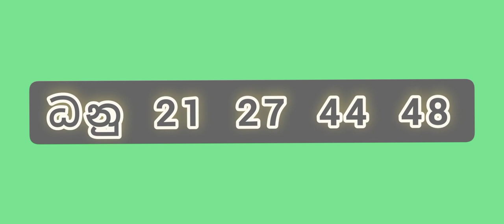Hadahana] 79 ] NLB lottery show ] Lottery result ] lotharai dinum anka ] 2022.05.29 ]released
mahajana samaptha
lagna wasanawa govisetha
sanwardana wasanawa
mega power
jathika sampatha
super ball
ada kotipathi
jayoda
supiri wasana
kotipathi kapruka

කෝටිපති කප්රුක
මහජන සම්පත
ලග්න වාසනාව
අද කෝටිපති
ජාතික සම්පත
සංවර්දන වාසනාව
ජයෝද
ගොවිසෙත
සුපිරි වාසනා සම්පත
මෙගා පවර්
 සසිරි